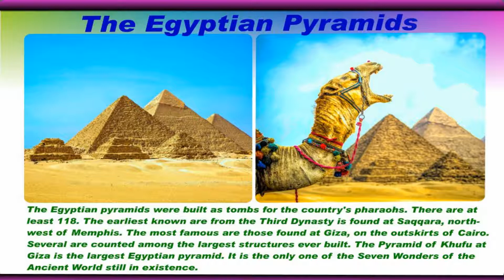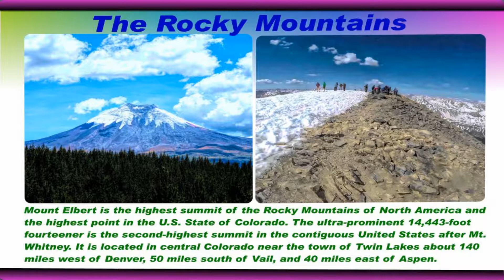Beautiful Landmarks - Part 6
A tour of some of the World's most beautiful sites, landscape, and landmarks with detail information provided all supported by enhancing music.  A chance to see and visit some of the most amazing locations and from the comfort of your home.